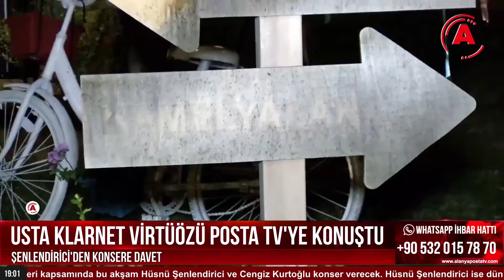USTA KLARNET VİRTÜÖZÜ POSTA TV'YE KONUŞTU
Alanya'da bu yıl 15.'si gerçekleşen Geleneksel Gökbel Yağlı Pehlivan Güreşleri kapsamında bu akşam Hüsnü Şenlendirici ve Cengiz Kurtoğlu konser verecek. Hüsnü Şenlendirici ise dün Alanya Posta TV aracılığıyla Alanyalıları konsere davet etti.